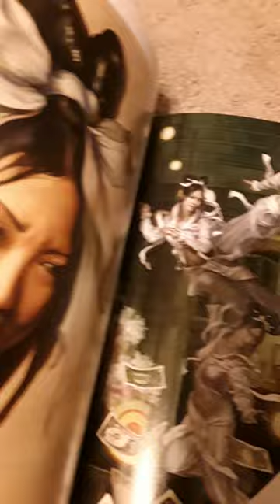boris Vallejo and julie bell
boris and julie fucking rock!